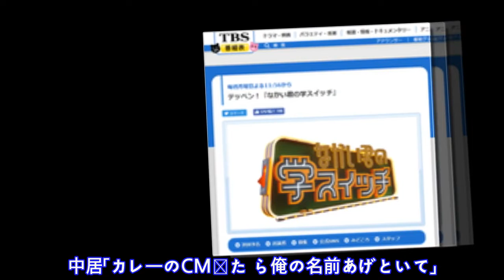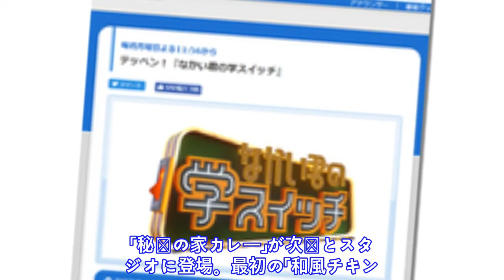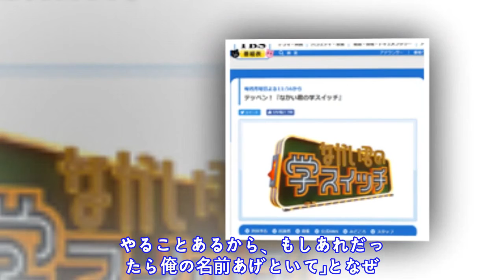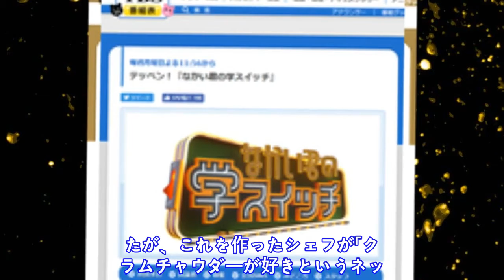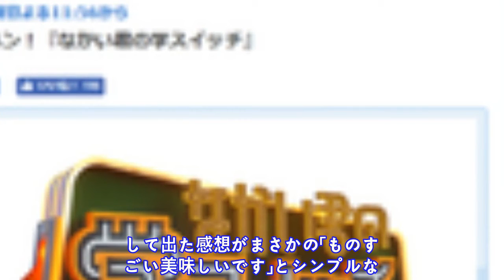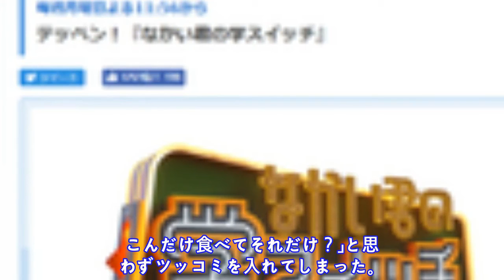中居正広の酷いカレーの食レポに、内山信二「ウソでしょ!?」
[ 記 事 画 像 ]
   3 月 1 2 日 放 送 の 「 な か い 君 の 学 ス イ ッ チ 」 （ T B S 系 ） で は 、 超 一 流 の 料 理 人 が プ ラ イ ベ ー ト で 市 販 の カ レ ー ル ー を 使 っ て 作 っ て い る 「 家 カ レ ー 」 を 紹 介 。 一 般 家 庭 の カ レ ー と は 一 味 も 二 味 も 違 う 絶 品 の カ レ ー ラ イ ス に 、 出 演 者 一 同 舌 鼓 を 打 ち 、 中 で も 最 後 に カ レ ー ラ イ ス を 試 食 し た M C の 中 居 正 広 は 、 そ の 美 味 さ に 思 わ ず テ レ ビ ら し く な い リ ア ク シ ョ ン を と っ た 。